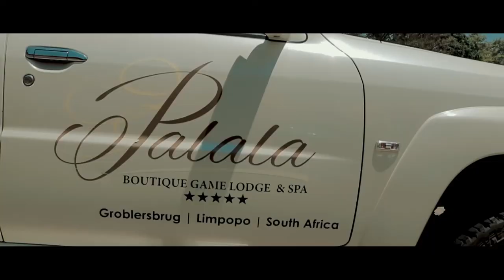Queen Jenny - Honeymoon ft Dj Sunco (Official Music Video)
Queen Jenny - Honeymoon ft Dj Sunco & Mukosi (Official Music Video)

Honeymoon - Queen Jenny Official Music Video
Dj Sunco - Honeymoon

The hitmaker of Koko Mmatswale has finally released the visuals or music video of her song honeymoon. This song was quickly nominated as an instant hit by the fans. With the festive season near the corner, this song is definitely on the fan favorites.